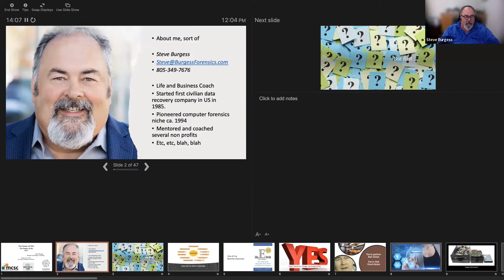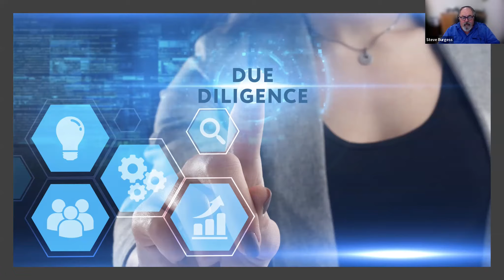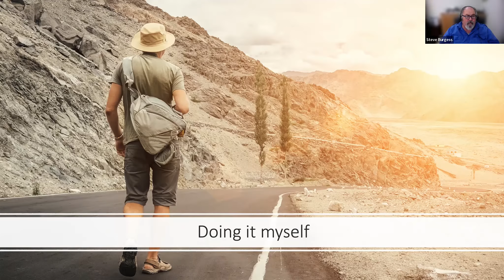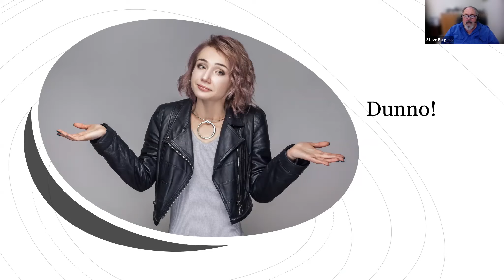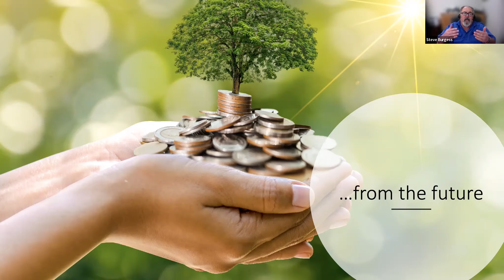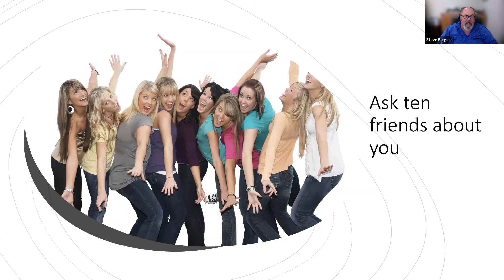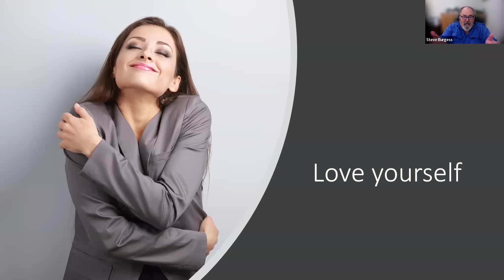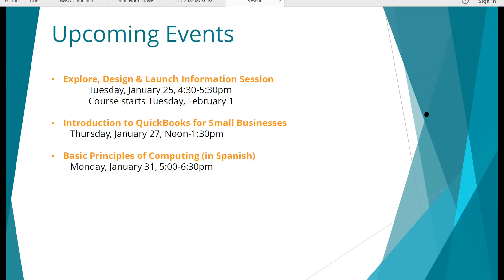The Entrepreneur's Journey - The Power of "Yes"!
Sometimes we expect the worst and lose sight of incredible opportunities that can only happen with one magical word: YES!

We will cover:
- It’s easy to start a business
- Saying yes, historically
- Due Diligence
- Falling short
- Going it alone
- Inner critic
- Forgiveness
- Following your bliss?
- Asking yourself
- Your dreams
- What shows up when you do?
- Forest for the trees
- The other side
- You can